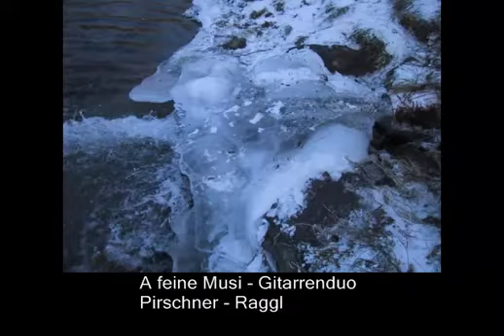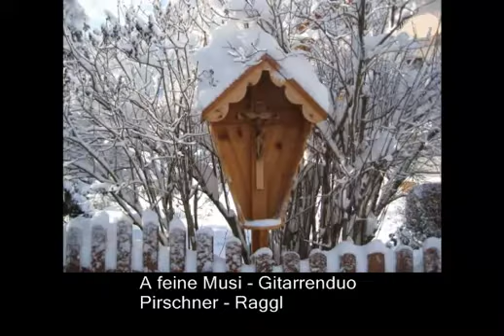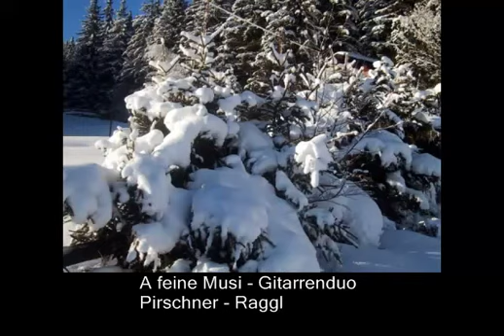Eisblumenwalzer von Peter Hechenblaikner 1x mit Harmonika und 1x im Gitarrenduo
Das sind durchwegs Lernvideos für und mit Schülern der letzten 15 Jahre, die ich damals noch auf Vimeo hochgeladen hatte. Da der Harmonikalehrgang über die TSN Plattform geschlossen hat, übertrage ich nun den Großteil der Videos auf Youtube.
Vielleicht sind einige Tipps auch für dich hilfreich. Ich wünsche ein gutes Weiterkommen im Spiel und viel Freude. siehe auch @